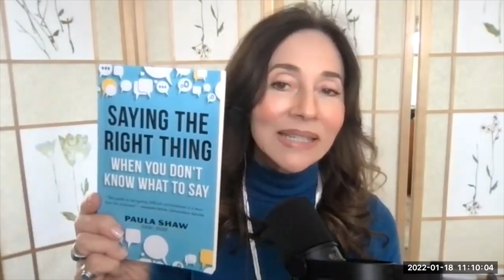Light Up Your Fountain of Youth with Dr. Francis Palmer on Change It Up Radio with Paula Shaw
In this episode of Change It Up Radio, we're talking about tapping into the fountain of youth and natural approaches to anti-aging from the inside out.

Understanding how to age well and increasing the time that we spend in a healthy state while we're here on this planet is of the utmost importance. While our chronological age counts how many years we've been alive, it's our biological age that matters most to help determine the length of health span, or amount of time we will maintain good health as we continue to age. Longevity scientists say that significantly elongating life without sustaining well-being is pointless, and enhancing vitality as we age may be our most valuable health gain.

My guest today, Francis Palmer, MD, is a world-renowned, board-certified facial plastic surgeon and author of “What’s Your Number?” who for the last several years has been focused on educating and helping others fight the aging process from the inside out. More than three decades of his career have been dedicated to helping people look younger by altering outside appearances, but Dr. Palmer says there’s a more sustainable way to feel and look younger by reducing your biological age. And the best part? No surgery is required!

In this interview, we take a deep dive into the difference between chronological age and biological age, which number is more important, and what type of test we can take to determine our biological age. Dr. Palmer explains what causes cells to age faster and increase biological age prematurely, what role diet, exercise, and stress can play in all of this, and what CaAKG (calcium alpha-ketoglutarate) is and why our bodies need it. He also shares new cutting-edge research that shows how a particular supplement can help increase health span, postpone frailty, and decrease biological age by eight years in approximately seven months.

What's Your Number? The Palmer Code: The Whole You Approach to Personal Transformation by Dr. Francis Palmer

If you would like to schedule a complimentary 20-minute consult with Paula, you can do that

Saying the Right thing When You Don't Know What to Say by Paula Shaw

Grief… When Will This Pain Ever End?: A Guide to Finding Your Way Out of the Depths of Despair After Suffering Profound Loss by Paula Shaw

Chakras, The Magnificent Seven by Paula Shaw